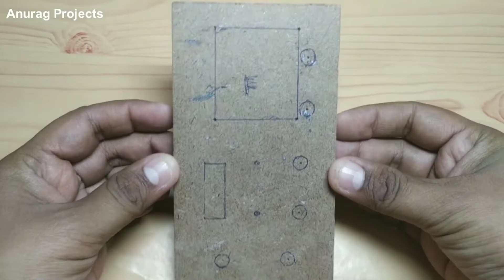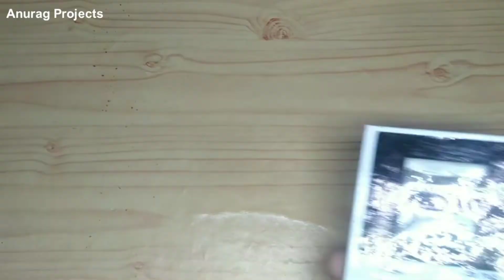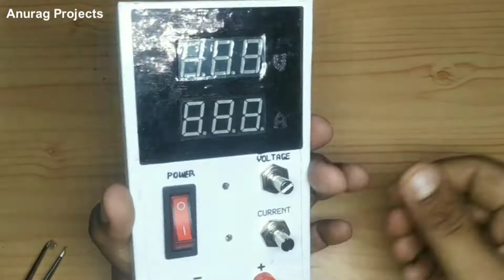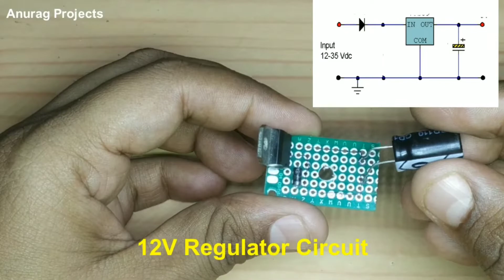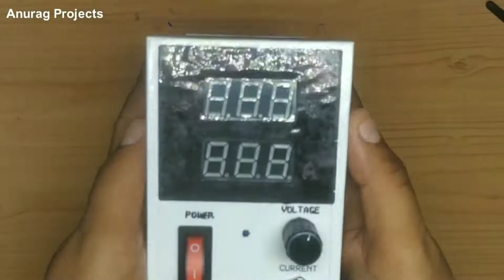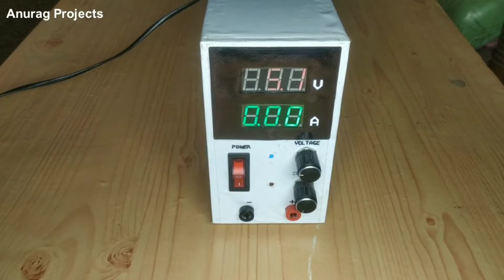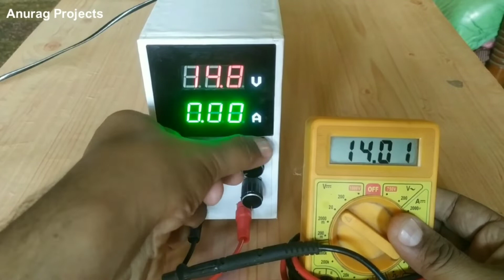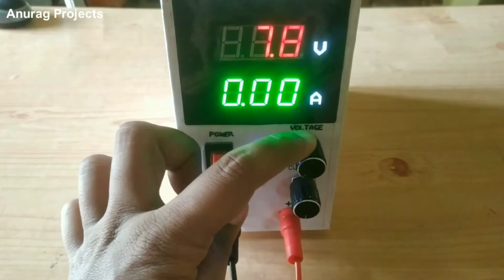Variable Power Supply || All in One Battery Charger with 100% Protection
Variable Power Supply || All in One Battery Charger with 100% Protection 1.5V battery charger 3.7V battery Charger 6V battery charger 12V battery charger auto cutoff 3.7V battery charger auto cutoff 12V battery charger